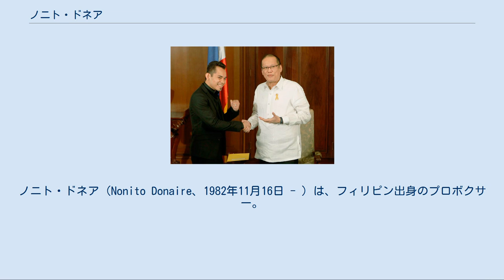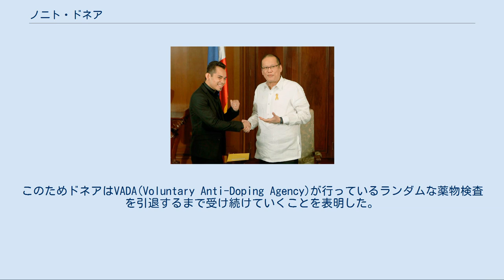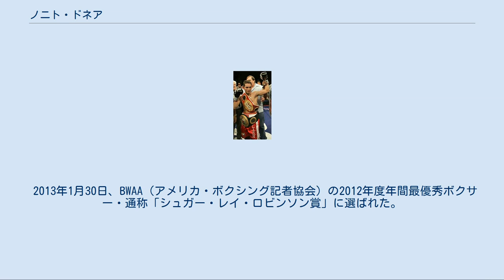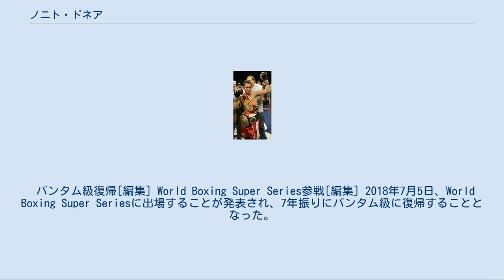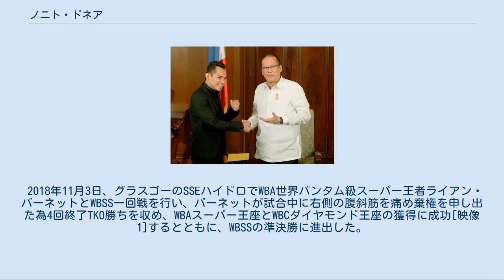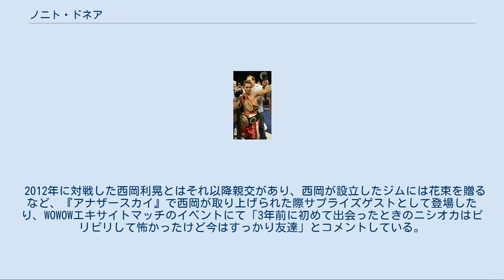ノニト・ドネア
ノニト・ドネア（Nonito Donaire、1982年11月16日 - ）は、フィリピン出身のプロボクサー。
元IBF世界フライ級王者。
元WBA世界スーパーフライ級暫定王者。
元WBC・WBO世界バンタム級統一王者。
元IBF・WBO世界スーパーバンタム級統一王者。
元WBA世界フェザー級スーパー王者。
元WBA世界バンタム級スーパー王者。
アジア人として初めて主要4団体（WBA・WBC・IBF・WBO）全てで世界王者となった人物。
ドネアは英語読みで、生地・フィリピンでは彼の苗字をラテン系言語式に「ドナイレ」と読む場合がほとんどである。
兄はグレン・ドネア。
 少年時代は気弱で病弱だったことで自殺を考えるほどの酷いいじめを周囲から受けており、いじめ対策とボクシングをやっていた兄グレン・ドネアの影響でボクシングを始めた。
フィリピン生まれのフィリピン人であるが、11歳の時にフィリピンからアメリカ・カリフォルニア州へ移住しており、アマチュアボクシングの経歴もアメリカ籍で活躍した。
軽量級離れしたハードパンチャーであるがKOを狙うあまり手数が少ない待ちのボクシングをすることがありKO率は60％以下でそれほど高く無い。
'The Filipino Flash'（フィリピンの閃光）のニックネームを持つ。
ドーピング検査団体に自主的に要請して通常より厳しいドーピング検査を受けている。
大の親日家であり、試合の入場の際には自身のニックネームであるフラッシュを和訳した「閃光」と書かれた鉢巻きを着けているほか、プライベートでもたびたび来日している（エピソード を参照）。
 トレーナーには、プロデビュー前から父親のノニト・ドネア・シニアがついていた、しかし2008年ごろからドネアの妻であるレイチェルの発言力がチーム内で増してくると、ドネア・シニアとレイチェルに意見の食い違いが見られるようになり、マスコミを通しての言い合いにまでに発展しドネア・シニアがチームを離れてしまう。
その後、ドディ・ボーイ・ペニャロサを経て2009年後半からロベルト・ガルシアがトレーナーについていたが、レイチェルとドネア・シニアが和解したことで2013年11月のビック・ダルチニアン戦からドネア・シニアがヘッドトレーナーとして復帰した。
レイチェルは現在もトップとしてチームを取り仕切っており、レイチェルの父親がドネアのセキュリティを担当、親類がサポートグループのリーダーを務めるなどしている。
 強烈な左フックと一瞬で距離を詰めるスピードとチャンスでの思い切りのよさが武器の強打のスイッチヒッター。
基本的にオーソドックスではあるが、サウスポーで戦うこともできる柔軟性を持っている。
「軽量級離れした攻撃力」を武器に対戦相手を飲み込んでしまう圧倒的な強さが魅力であるが、KOを狙うあまり手数が少ない待ちのボクシングをすることがある。
 1982年11月16日、フィリピンのボホール州タリボンでフィリピン人の両親の間に4人兄弟の3男として生まれ、ジェネラル・サントスで育つ。
父親のノニト・ドネア・シニアは8年間フィリピン軍で勤めた後(軍勤務時代にアマチュアボクシングを経験)、1990年に家族を残して1人でアメリカへ渡る。
その1年後に母親が一番下の兄弟を連れてアメリカへ渡り、さらに1年後ドネアが11歳の時にドネアを含めた残り3人の兄弟がアメリカへ渡った。
渡米後、気が弱く喘息持ちで病弱であったことで周囲からいじめを受け、学校から泣いて家に帰ることも度々あった。
ドネアはこの時期に生きている価値や理由がわからなくなり自殺を考えたと後に振り返っている。
いじめられたことをきっかけに自衛の為と兄グレンの影響でボクシングを始める。
当時よく兄とのスパーリングで鼻血を出してしまい泣かされていた。
 15歳でナショナルシルバーグローブ優勝、16歳で後にミドル級世界ランカーとなるジェームス・カークランドに勝ってナショナルジュニアオリンピックで優勝を収め、17歳でUSAナショナルトーナメント優勝。
2000年のシドニーオリンピック国内予選選考会では兄と共にライトフライ級に出場するが、共にブライアン・ビロリアに敗れオリンピックアメリカ代表の...